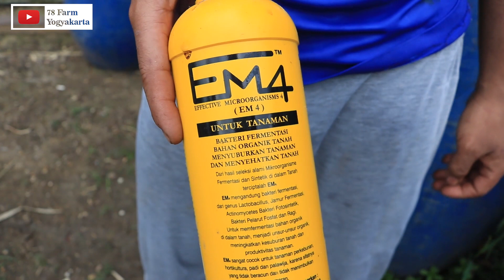Bikin pupuk cair, tidak perlu nampung urine kambing domba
Tidak perlu nampung urine kambing untuk bikin pupuk organik cair, ada cara yang lebih mudah.

* Kandang reot omzet jutaan

* Kandang kambing domba alas tanah, sangat sederhana

* Pusat bibit Rumput pakchong

* Panen 1 meter rumput pakchong dapat 28 kg

* Tips tanam bibit pakchong & indigofera

* Cara membuat kambing domba hidup bahagia

* Beda rumput pakchong dan zanzibar

* Untung banyak dari rumput pakchong dan pohon pisang

* Trik simple ternak domba merino

* Tips ternak domba lokal kualitas unggul

* Kontoversi pakan fermentasi

* Tips kawin koloni kambing boer

* 25 jenis daun pakan kambing

* budidaya kambing Kaligesing

* Alat bantu penjepit kambing domba

** NOVEMBER *
Sabtu, 14 November 2020  Angkatan 93
Sabtu, 28 November 2020 Angkatan 94

** DESEMBER **
Sabtu, 12 Desember 2020  Angkatan 95
Sabtu, 26 Desember 2020 Angkatan 96

** Lokasi pelatihan     :
78 farm Jogja, Jl. Godean km 15, dusun Kolowenang, Sumber arum, Moyudan, Sleman, Yogyakarta.

Mentor pelatihan :

1. Bpk. Sumaryanto Lurisae
* Peternak Senior Kambing Kaligesing
* Juri Nasional kontes kambing Kaligesing
* Produsen susu kambing Kaligesing
* Pemilik kambing juara kontes nasional 11x

2. Bpk. Ir. Ahmad Lukman, Msi

3 . Bpk. Bayu 78 Farm

Fasilitas :

1. Penjemputan dan pengantaran kembali secara GRATIS dari bandara,  stasiun, terminal dan hotel di Jogja.
2. Makan siang & cofee break
3. Buku panduan dan alat tulis
4.. Diskusi dalam group WA sesudah pelatihan

Dalam group wa alumni pelatihan kami,  supplier obat,  supplier bibit pakan hijauan sampai dengan supplier pakan tambahan,  semua kami sediakan untuk alumni pelatihan kami.

** Kami juga menyediakan layanan magang untuk crew karyawan atau anak kandang dari alumni pelatihan untuk ikut magang kerja di farm kami, sehingga akan memahami sepenuhnya mengenai penanganan ternak kambing domba
Apabila Anda tertarik,  silahkan bisa mengikuti palatihan kami,  Info lebih detail silahkan contac kami :